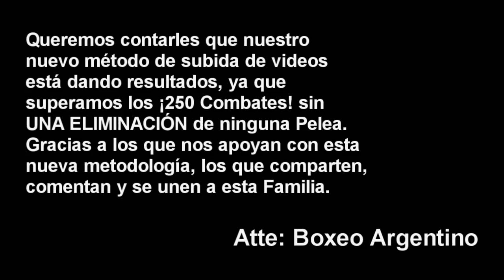Claudio Daneff vs Axel Isla ][ ElCultivetaBOX